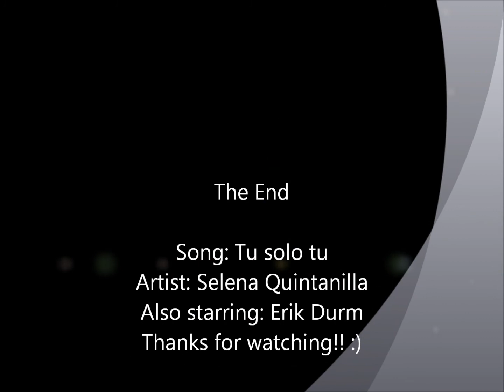Tu solo Tu-Erik Durm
As I promised in the last video, Here's another video. Please enjoy!! And please don't take this video the wrong way or anything. Im simly experiamenting for artistic purposes.